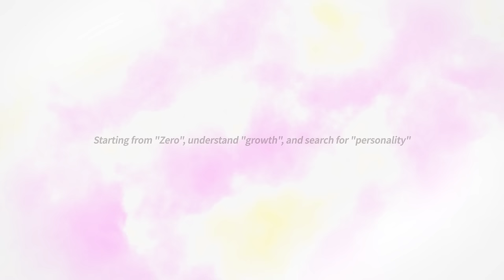Azur Lane Project Identity Trailer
"Welcome Home, TB"

New simulation gameplay is being prepared and will be available in the near future, Commander. From then on, your life with TB will begin. Will you take good care of her?